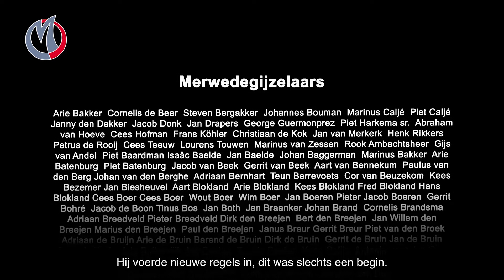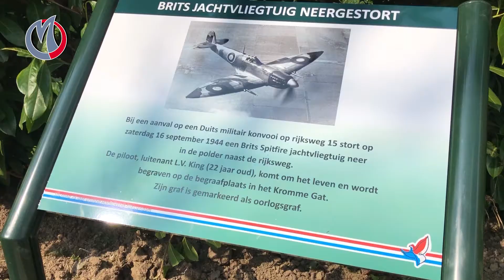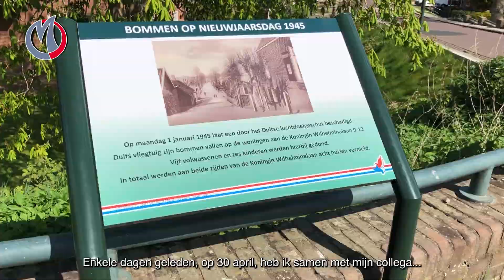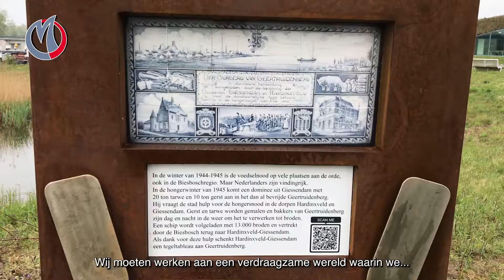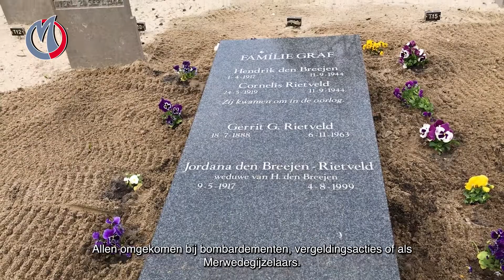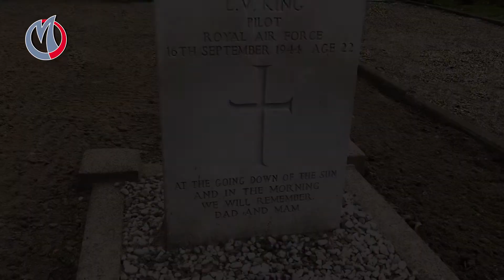Dodenherdenking Hardinxveld-Giessendam 2021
Met dank aan: Gemeente Hardinxveld-Giessendam. MerweRTV 2021.